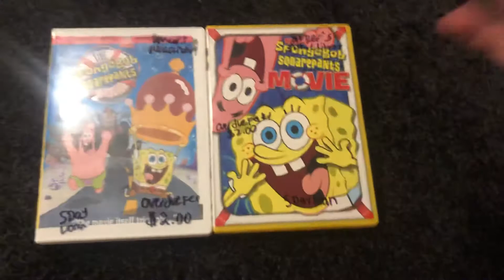Comparison E49: The SpongeBob SquarePants Movie